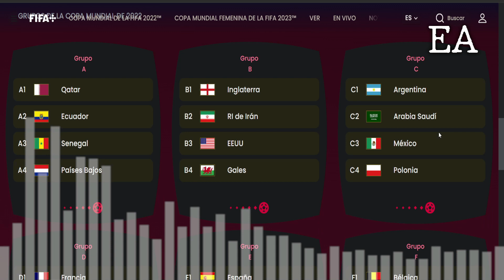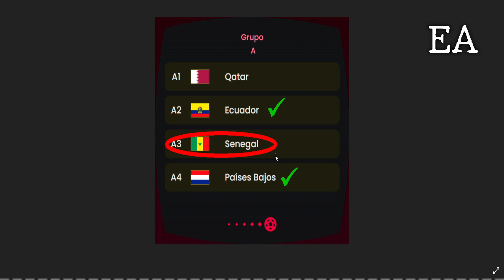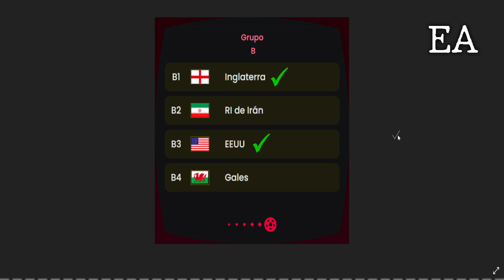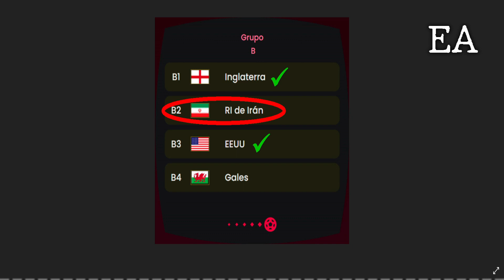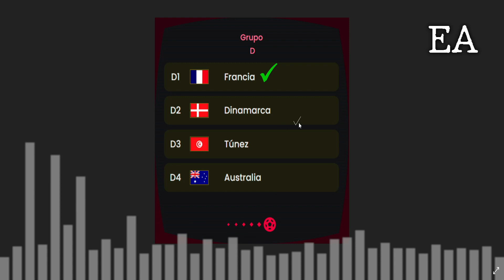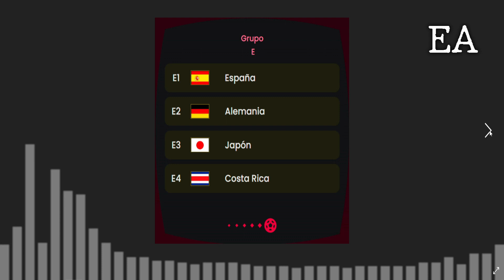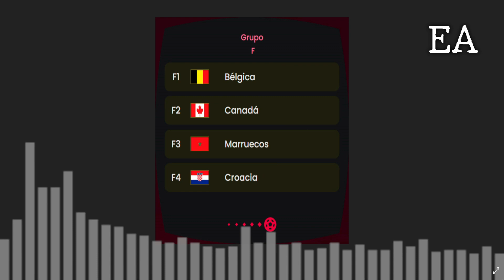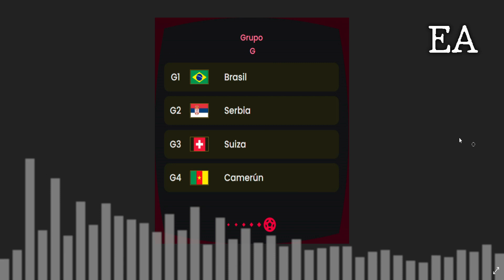LA PREDICCIÓN DEL MUNDIAL DE QATAR 2022 (CLASIFICADOS FASE DE GRUPOS)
La predicción del Mundial de Qatar (Clasificados Fase de Grupos)